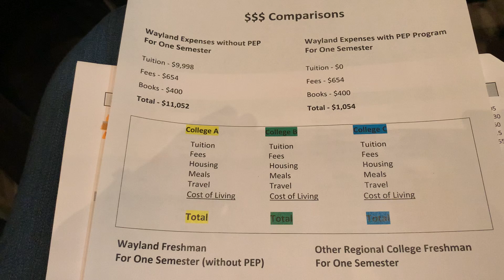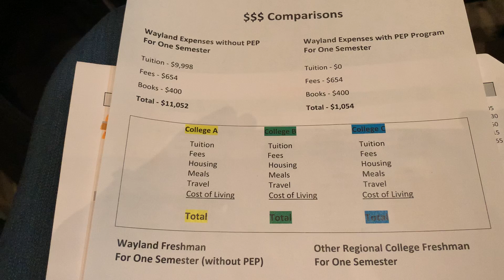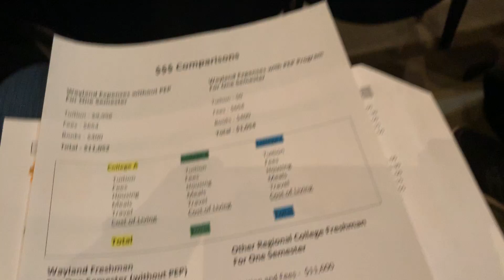Wayland Baptist University PEP Basics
Debbie Stennett goes over the basics for the PEP, Plainview Education Partnership Scholarship and the requirements to participate.